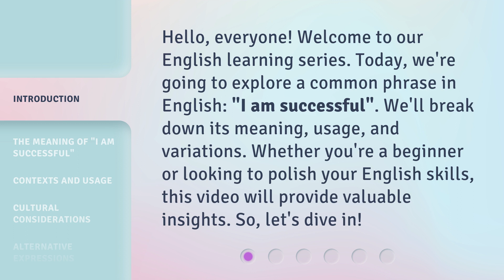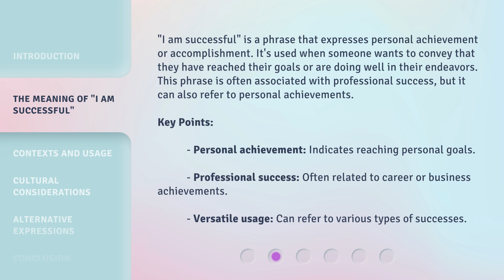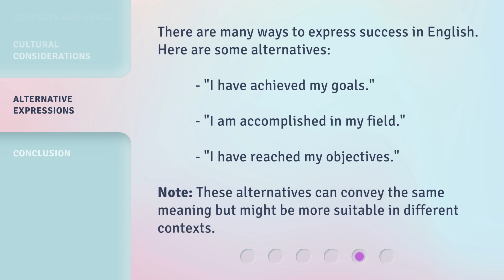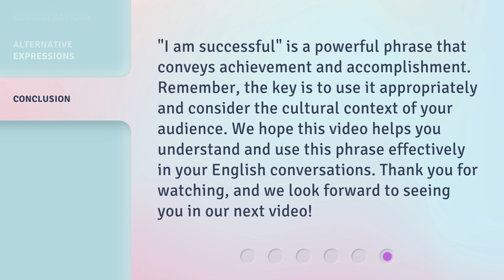Understanding "I am successful": A Guide for English Learners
Unlocking Success: A Guide for English Learners • Discover the secrets behind the powerful phrase 'I am successful' and learn how to achieve your goals as an English learner. Join us on this inspiring journey to language proficiency and personal growth.

00:00 • Introduction - Understanding "I am successful": A Guide for English Learners
00:34 • The Meaning of "I am successful"
01:10 • Contexts and Usage
01:45 • Cultural Considerations
02:15 • Alternative Expressions